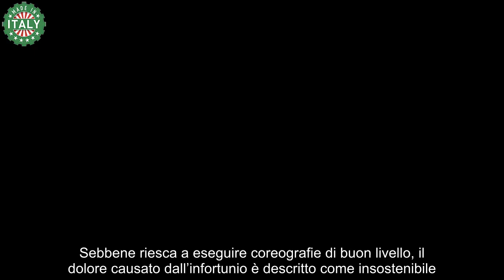Nina Zilli Pronta al Ritiro da Ballando con le Stelle Scopri il Motivo Dietro la Scelta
liminazioni e colpi di scena a ballando con le stelle
Milly Carlucci, nel corso delle cinque puntate di Ballando con le Stelle, ha escluso dalla competizione unicamente I Cugini di Campagna. Nonostante l’introduzione di wild card, tesoretti e vari imprevisti, la conduttrice ha potuto mantenere in gara tutti gli altri concorrenti. La quinta puntata, andata in onda il 26 ottobre, ha avuto esiti particolari, con la conclusione di un altro episodio senza eliminazioni. Carlucci ha comunicato: “Gli autori mi informano che, a causa di infortuni e possibilismi di ritiri, non elimineremo nessuno”. Ha inoltre aggiunto che Anna Lou ha vinto un bonus, ma di fatto nessun concorrente è stato escluso.